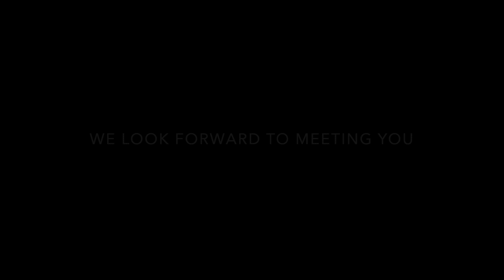2014 VW BEETLE FOR SALE